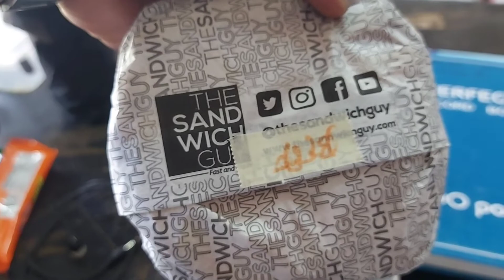TARA MERYENDA SA GABI! THANK YOU LOVE ❤